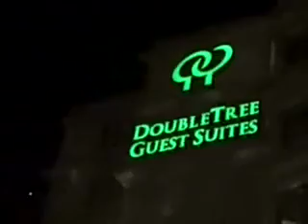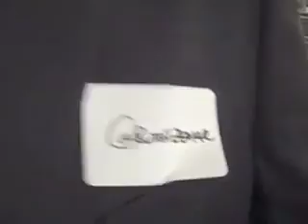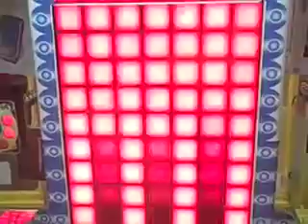Chicago Underground Social Media Society w/ Harrison Painter and GoGladiator TV Reporting!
GoGladiator TV covers some amazing events, and the Chicago Underground Social Media Society was no exception! Thank you to Bill Crosby, Gabe Strom, Bradley Will, Brian Tomkins, Jeff Willinger, Butch Zemar, Mary O'Reilly, Nancy Benford, Tony Lazzari, Marina Collazo, Edward Buy, Ray Smith, Andy Nathan, and Gilbert Melott for an amazing time! This is Harrison Painter from Indianapolis reporting for GoGladiatorTV.com LOVE IT!